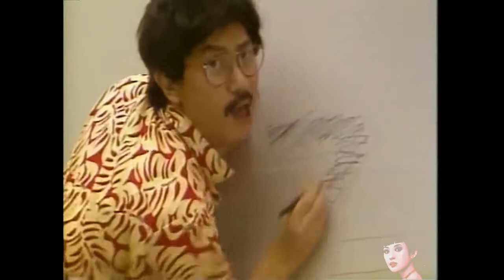George Lam - Mirage 林子祥 - 海市蜃楼 (Official Video) Remastered Audio HD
林子祥 - 海市蜃楼
New Remastered Audio (2018) & Reworked Video.
Enjoy Friends :-)

我喜欢这首歌

George Lam Chi Cheung, also known professionally by his surname Lam, is a Hong Kong-based veteran Cantopop singer, songwriter, music producer and actor. He has remained popular for four decades. Lam produces most of his own albums, writes many of his own songs, occasionally writes for other artists, and covers other people's songs.